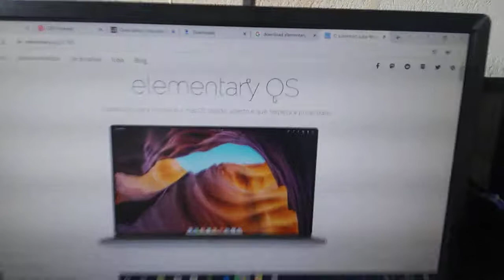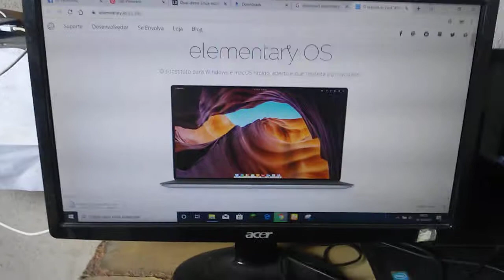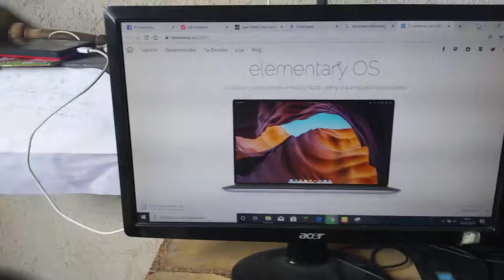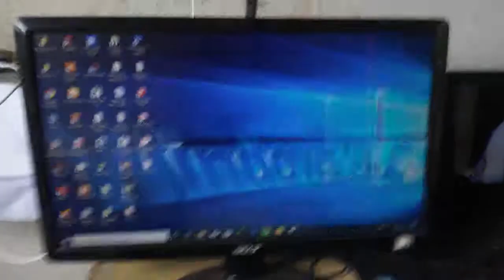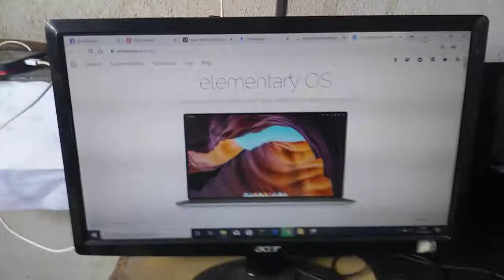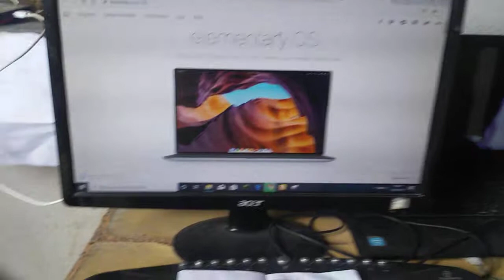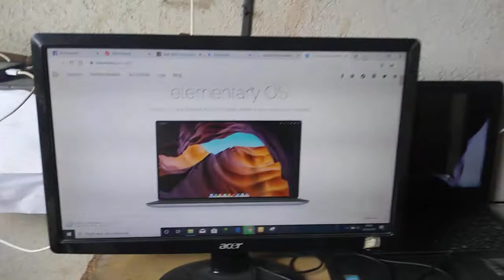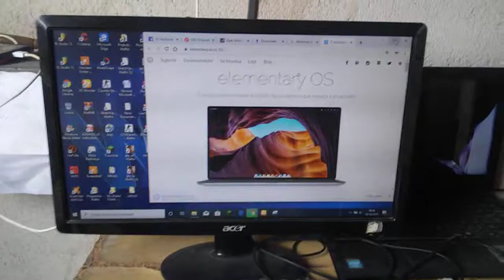16 de outubro de 2019